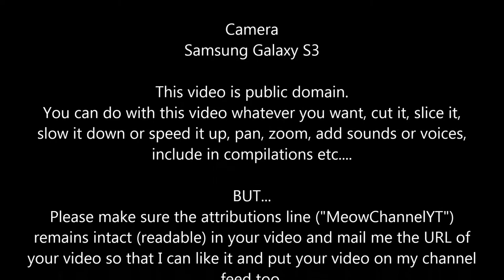Funny Cats Kittens MeowChannelYT 20130503101821 Barbie Bottle Handfeeding YT